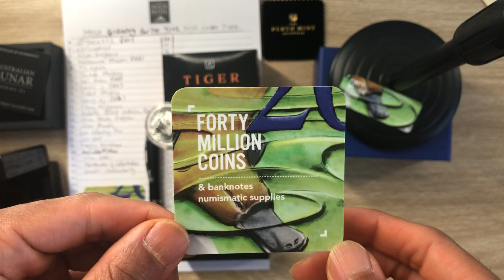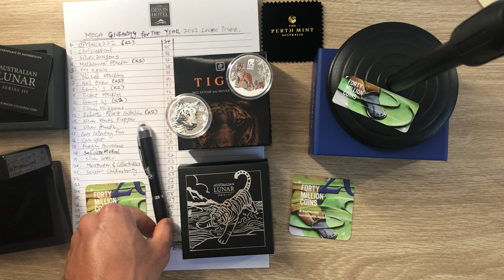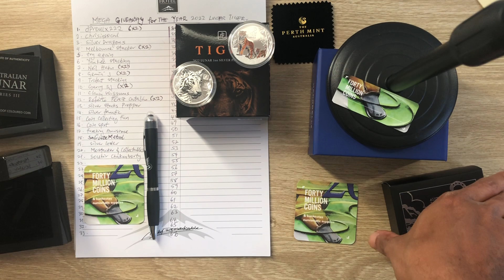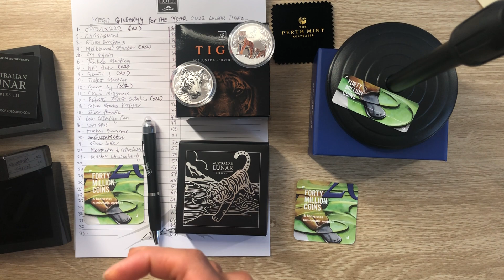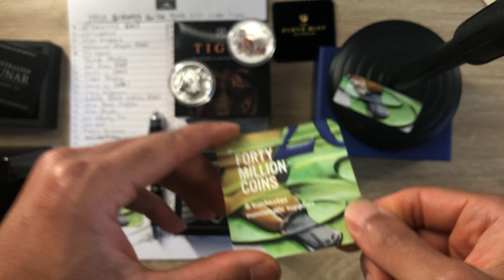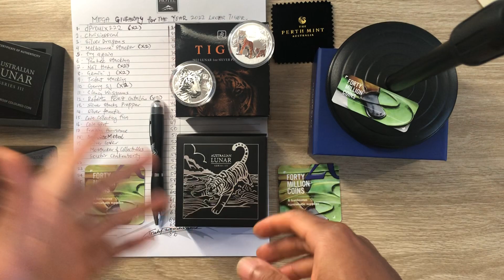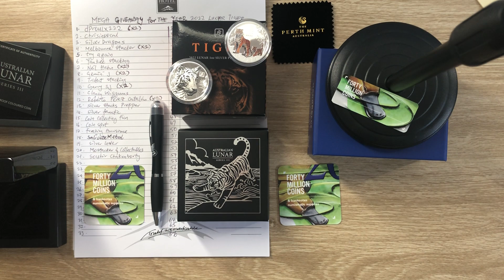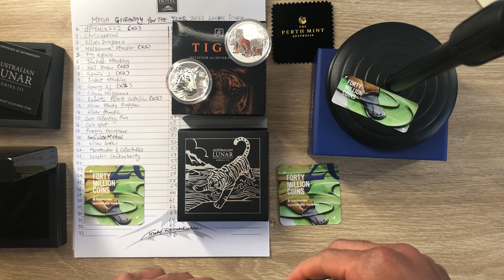Mega Give Away For The Year 2022 Lunar Year Of The Tiger. 2x 1oz Coloured Proof Silver Tiger Coins.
Congratulations to all my loyal subscribers, and Welcome to the first ever give away for this channel. located in Tasmania, Australia), are giving 2 outstanding High Quality* High Premium Silver Collectable coins, as a way to show appreciation and gratitude to both viewers on the side of and subscribers on my side of the YouTube channel.
The requirements to enter the draw are listed below as follows;

Biwarikikum Stacker NZ draw/entry eligibility requirements:
1: Must have been a subscriber before or up until the release of this video. (once this video has been released, New Subscribers will be eligible for future mega super give away, potentially gold or fulfill the requirements from Fortymillion coins as she is open to everyone.
2: Full 1 point is required to be obtained, to be entered in to the draw, therefore, commenting in the comment section of the two videos which I will put a link to below.

(Final Financial Investment Analysis For The 2022 Year Of The Tiger)

(Modern Day Difference Between Bullion, BU & proof Numismatic Smartminting Technology collector coins)

One comment gives you half point, and 1 point is required to get you into the draw. So commenting on both video will give you the required entry.
NOTE: The number of eligible entries, must equal the total number of likes for each separate videos, for the draw to be initiated. So, team work is required, it is not enough to just comment alone, but hitting that like button   goes a long way.

2: Full entry into the draw, is given, by heading onto the website and registering for her newsletter/subscription by creating an account, with your name and address and phone number (as she needs these details to post to the winner). She is also here on YouTube, if you wish to check her out, Link is below.
NOTE: Another positive information and a very generous gesture from the dealer once again, she has mentioned that if you miss the draw, or if you do not win the draw, and you want to get the tiger coin, she is offering a 20AUD discount voucher for the first five people willing to make a purchase from her website.

I believe that is it on myside of communications, and the draw should take place in 1 week or 2 weeks time. I said in the video, 11 days from now, but I believe 2 weeks should be more than enough to give everyone time to see the video, and allows me time in between to collate the names, prepare the draw, video the drawing process, editing the video and uploading the winner on my channel, as well as do some other showcasing, economic, financial, geopolitical and political videos as well. So cut off date likely to extend to 31st of December, and draw to be done first week of January, in the new year. So this statement over rides what I said in the video.

Thank you all very much for your patients and support, and Good luck to you all.